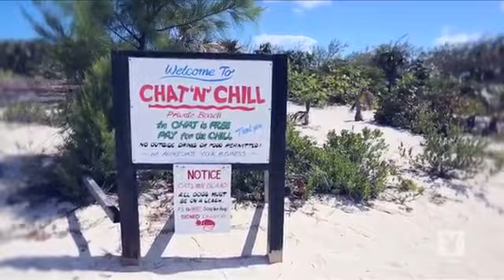Lingerie Model shows off her hot 'ant' waist with a fashionable crop-top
❤️ Lingerie Model's hot body shape with beautiful underwear bikini swimsuit.

Lingerie Model owns many impressive lingerie bikini swimsuit fashion photos.

Model Lingerie wears a bikini swimsuit that shows strength but is no less sexy.

Model Lingerie owns a sexy figure with a confident attitude showing off her toned body when wearing a lingerie bikini swimsuit.

Lingerie Model wears a hot underwear bikini swimsuit with a new bikini photo.

Model Lingerie shows off her attractive aura and shows off her hot curves with lingerie bikini swimsuit.

Sexiest Lingerie Model in the World' shows off her sexy curves with underwear swimsuit bikini.

Model Lingerie flaunted her figure in a lingerie bikini swimsuit that showcased her stunning figure, with her full bust, flat waist and sexy skin.

Model Lingerie has a well-proportioned, attractive body, but also has a fashion style underwear bikini swimsuit showing off her hot curves.

Lingerie Model attracts all eyes when wearing sexy lingerie bikini swimsuit.

Lingerie Model Lingerie's sexy figure underwear bikini swimsuit immediately received compliments from netizens and fans.

Model Lingerie cleverly took advantage of her appearance and sexy pose when wearing an eye-catching lingerie bikini swimsuit.

Model Lingerie wears a hot underwear bikini swimsuit, posing confidently in front of the camera to attract "storm like".

Lingerie Model's toned and sexy figure has never disappointed fans when wearing lingerie bikini swimsuit.

Wearing a hot underwear bikini swimsuit, Model Lingerie poses to attract all eyes.

The moment Lingerie Model wears an eye-catching lingerie bikini, confidently posing in front of the camera.

With a beautiful small underwear bikini swimsuit, the slim, beautiful body like a statue of Model Lingerie is exposed to attract viewers.

Model Lingerie owns a perfect body curve, a tiny waist when wearing a beautiful lingerie bikini swimsuit that always makes women admire.

Possessing a super sexy figure, Model Lingerie is the first choice of many lingerie brands, swimsuit underwear bikini swimsuit in her hometown.

Lingerie Model wears lingerie bikini swimsuit so hot and sexy as to hypnotize the viewer.

Model Lingerie made people look ecstatic when she dropped a beautiful bikini swimsuit figure like a statue, showing her hot body.

Possessing a wild sexy body, Lingerie Model always makes men admire when wearing hot lingerie bikini swimsuit.

Model Lingerie also often has photos showing off her seductive body with underwear bikini swimsuit outfits posing hot curves.

Those who have pressed the "follow" button on Model Lingerie on Instagram will not be disappointed because she always has underwear bikini swimsuit photos showing off her sexy figure to her fans.

It's hard to take your eyes off the beauty of Lingerie Model's sexy body when wearing a hot underwear bikini swimsuit.

Lingerie Model shows off her sexy body in a hot lingerie bikini swimsuit, dropping her sexy figure with an enchanting charm.

Model Lingerie has never disappointed fans when wearing an underwear bikini swimsuit, showing off her toned, hot body every centimeter.

Model Lingerie owns a wild sexy beauty that makes fans admire when wearing a hot lingerie bikini swimsuit.

Model Lingerie recently released a series of underwear bikini swimsuit photos showing off her statue-like figure on her Instagram profile, making fans constantly praise.

Hot body with tan skin, flat 2 round with sexy number 11 abs of Model Lingerie when wearing sexy lingerie swimsuit bikini.

With a beautiful face, especially an attractive and confident god, Lingerie Model is favored by many fans as a hot underwear bikini swimsuit fashion icon.

Model Lingerie owns a slim, toned body and seductive tan when wearing a lingerie bikini swimsuit showing off her hot bust.

Lingerie Model wears underwear bikini swimsuit with fresh and attractive motifs.

Model Lingerie impresses with modern beauty and confident demeanor when wearing hot lingerie bikini swimsuit.